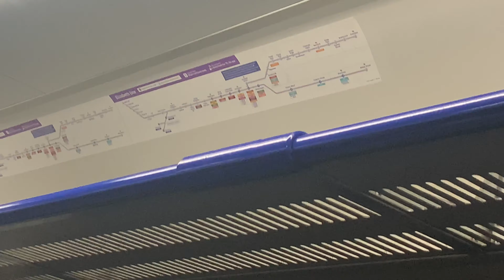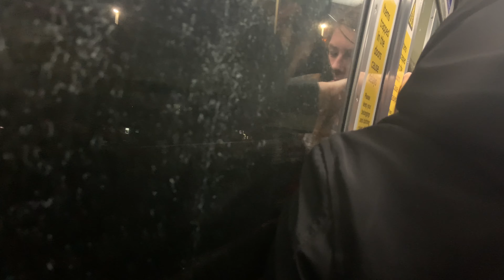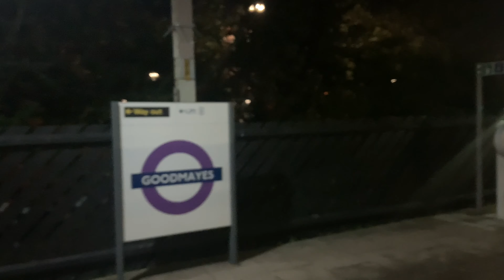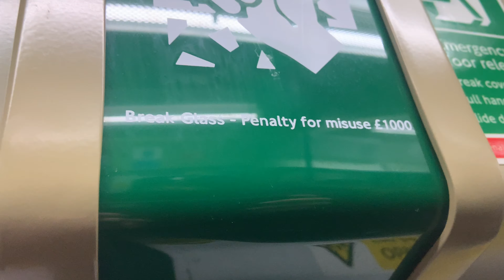The LAST EVER Class 315!